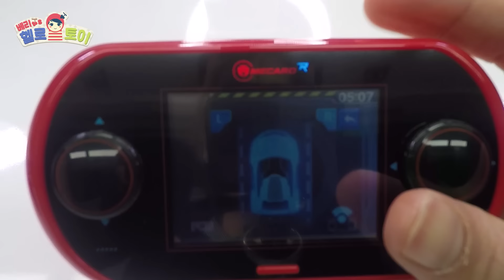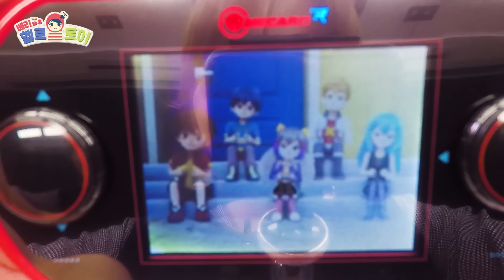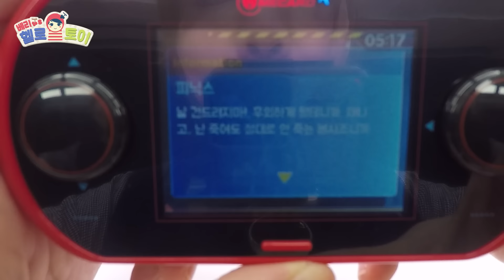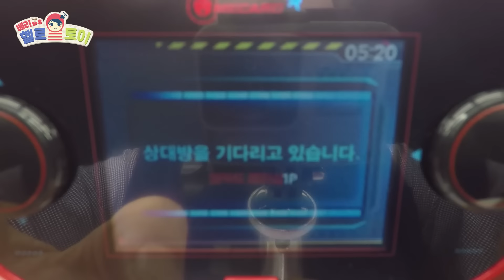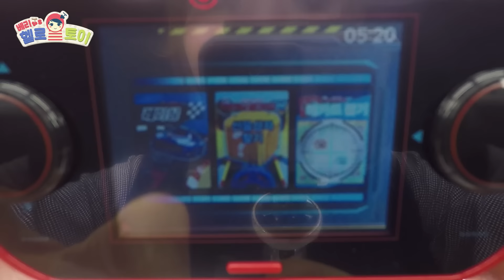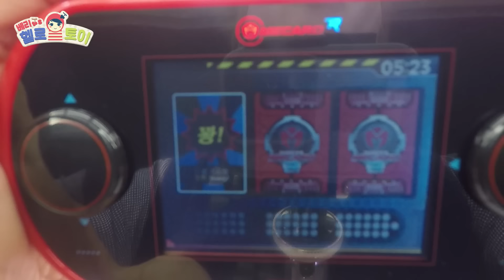메카드 캐치! 메카드,터닝카 정보가 쭈욱!_메카드 3종 게임?!_메카드R레이더 장난감 조종,메카드 수집,레이싱 게임 놀이 [베리]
베리도 이제 진정한 테이머!
선택받은 테이머에게만 주어지는 메카드R 레이더가 베리 손 안에 들어왔어요!! 홍홍홍

에반을 조종할 수도 있고,
메카드를 스캔하면 메카드 도감과 터닝카 도감에 하나씩 하나씩 쏙쏙 모을 수도 있고!!

터닝메카드 게임도 친구랑 연동해서 할 수 있어요!

근데 베리는 혼자라서 혼자했어요..ㅠㅠ 누구 나랑 같이 게임할 사람..